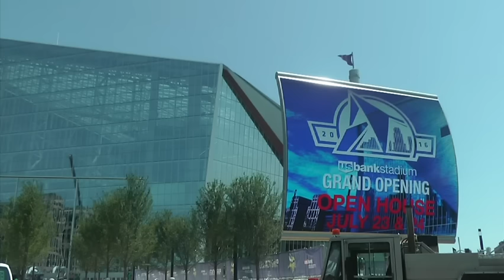Raw: Minnesota Vikings New $1.1 Billion Home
US Bank Stadium, the new home of the Minnesota Vikings, is a $1.1 billion football palace. (July 31)